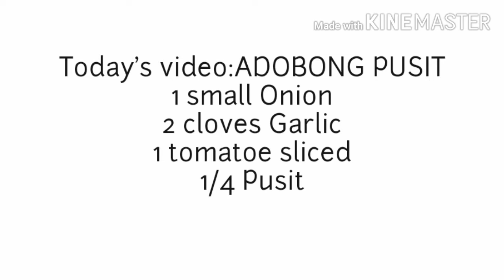VLOG#6:Adobong Pusit